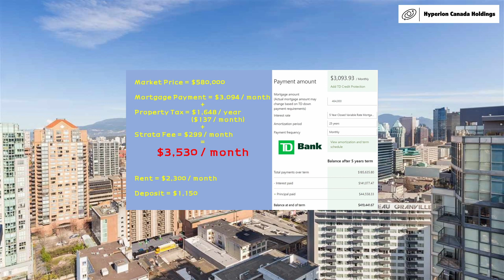6월 입주 가능한 스튜디오 밴쿠버 다운타운 999 seymour street, 월렌트비 $2,300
밴쿠버 다운타운에 위치하고 H마트에서 5분 거리에 있는 스튜디오 입니다

- 주소: 999 Seymour Street, Vancouver, BC
- 건축년도: 2015
- 크기: 468 sqft2
- 방: 0개
- 화장실: 1개
- 월렌트비: $2,300
- 디파짓: $1,150
- 가구포함여부: No, unfurnished
- 주차장: 포함 안됨 (차가 있으신 분은 직접 주차장을 렌트해야함)
- 편의시설: Meeting room, GYM
- 입주일: 2023년 6월 1일

정착서비스를 원하시는 분은 Hyperion Canada 로 연락 주세요
카카오채널: @hyperionca